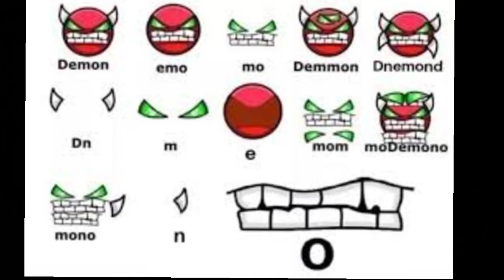Geometry Dash memes that will cure your depression.